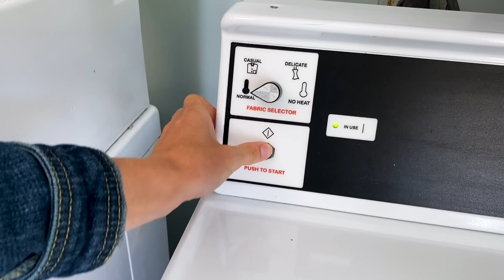BOAT LIFE: Working And Sailing The Bahamas | A Day Living Aboard Our Catamaran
Just a typical week of living and working aboard for us Folsom's. Living in the Bahamas on our catamaran isn't all sailing and cruising the islands. Some days we are working our remote jobs, or doing laundry, and even saving a boat here or there. What can I say, BoatLife 🤷‍♀️⛵️

If you ever wondered what work day distractions you might find as a sailing liveaboard, or how to balance beach and laundry days, check out this weeks travel VLOG.

🐕 The Dog's To-Go Pack:
Water Bottle
Collapsable Water Bowl
Biodegradable 💩 Bags
Phoenix Favorite Toy (Bonus: It floats)
Quick Dry and Space Saving Towel
Favorite Treats
Life Jackets
Radar’s Bag Pack (he can’t always go as far as we can)

Love,
c & j